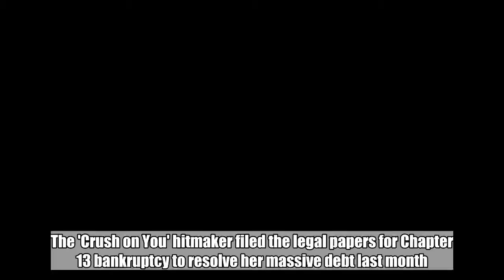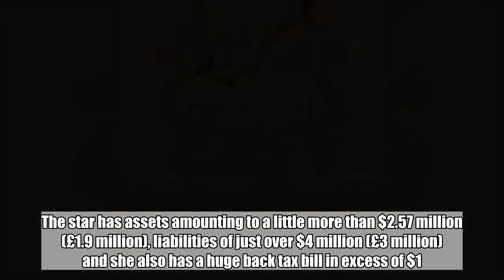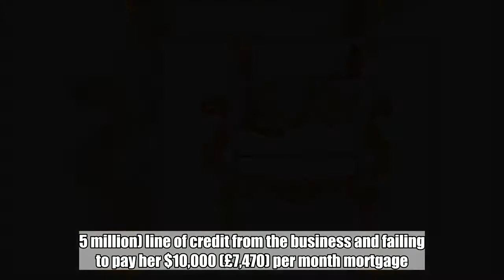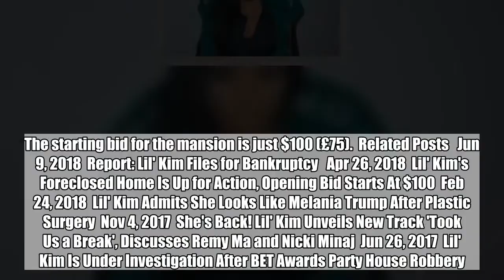Report: Lil' Kim Files for Bankruptcy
The 'Crush on You' hitmaker filed the legal papers for Chapter 13 bankruptcy to resolve her massive debt last month.  Jun 9, 2018  AceShowbiz - Rapper Lil' Kim has offered to sell her house to pay off the $4 million (£3 million) debt she owes to creditors in new bankruptcy court filings.   The Crush on You hitmaker filed the legal papers for Chapter 13 bankruptcy to resolve her massive debt last month, according to documents obtained by The Blast.   The star has assets amounting to a little more than $2.57 million (£1.9 million), liabilities of just over $4 million (£3 million) and she also has a huge back tax bill in excess of $1.8 million (£1.34 million).   Lil' Kim, real name Kimberly Denise Jones, owns three entertainment companies, but claims the businesses are only worth $150,000 (£112,000).   Her average monthly income is about $18,300 (£13,660), but she is left with just $5,000 (£3,730) after paying her bills.   The hip-hop icon has not earned over $1 million (£746,700) annually in several years, citing 2016 as the closest she's come to seven figures. She amassed less than half of that in 2015, with income of $398,000 (£297,190).   Lil' Kim's largest creditor is the HSBC Bank loan company she borrowed money from to secure her New Jersey mansion after taking out a $2 million (£1.5 million) line of credit from the business and failing to pay her $10,000 (£7,470) per month mortgage. Her tax bills, from the years 2004 to 2017, are the second largest amounts of money she owes and she also has $186,000 (£138,900) in unpaid legal bills.   The star, who is mother to three-year-old daughter Royal Reign, has proposed to pay her creditors $5,500 (£4,110) monthly for the next 60 months as part of a debt repayment deal, but one of the bankruptcy trustees has already objected to her proposal.   News of Lil' Kim's financial struggles grabbed headlines as early as 2010, when it was reported bosses at HSBC Bank initiated foreclosure proceedings on the rapper's sprawling New Jersey property, which she purchased in 2002 for $2.3 million (£1.7 million).   The estate is being auctioned off by Bergen County officials on 29 June, after a judge granted the foreclosure. The starting bid for the mansion is just $100 (£75).  Related Posts   Jun 9, 2018  Report: Lil' Kim Files for Bankruptcy   Apr 26, 2018  Lil' Kim's Foreclosed Home Is Up for Action, Opening Bid Starts At $100  Feb 24, 2018  Lil' Kim Admits She Looks Like Melania Trump After Plastic Surgery  Nov 4, 2017  She's Back! Lil' Kim Unveils New Track 'Took Us a Break', Discusses Remy Ma and Nicki Minaj  Jun 26, 2017  Lil' Kim Is Under Investigation After BET Awards Party House Robbery